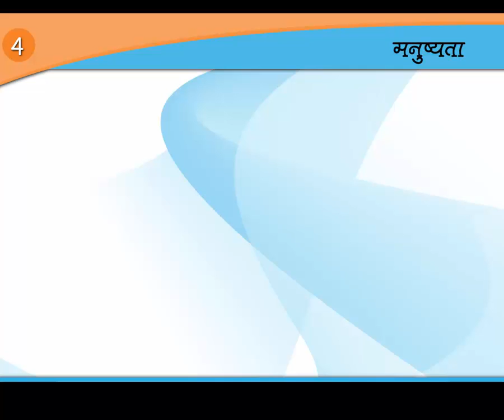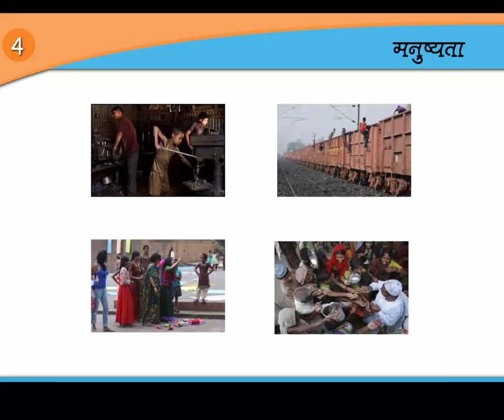Manushyata - Hindi Poem